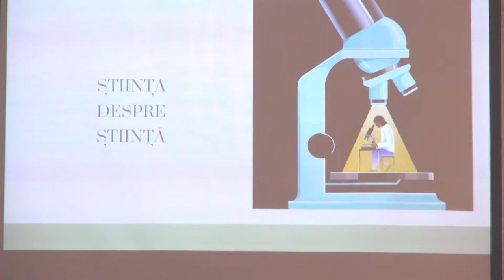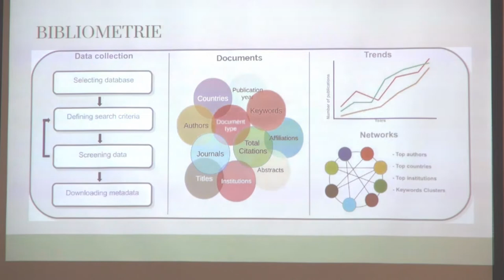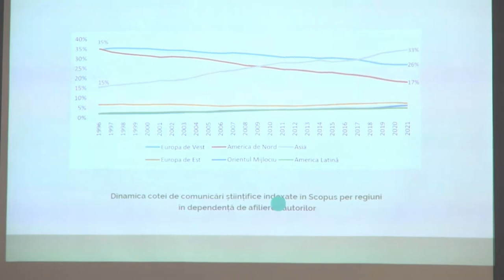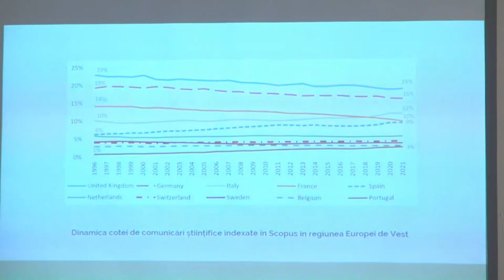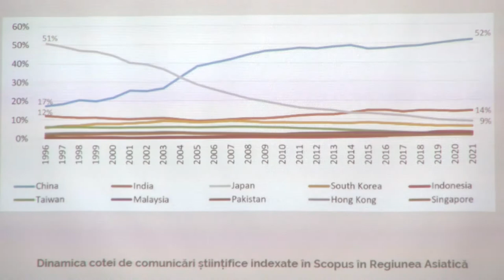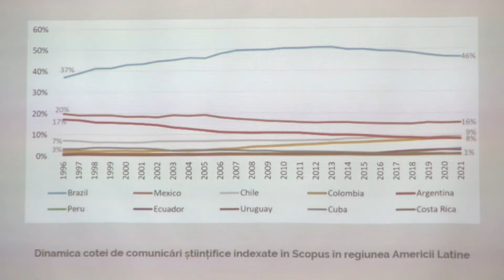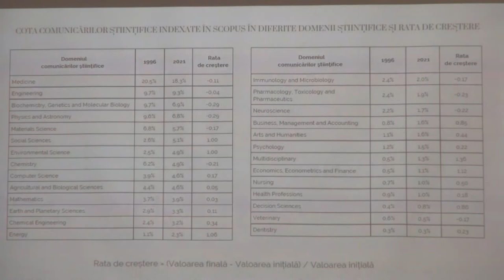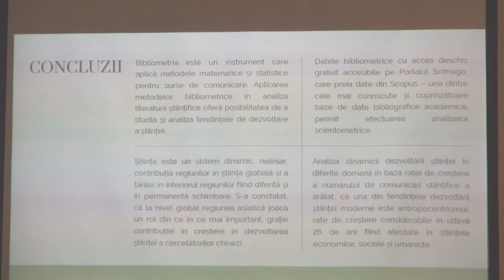Rolul datelor deschise bibliometrice în determinarea dinamicii dezvoltării științei. Cujba Rodica